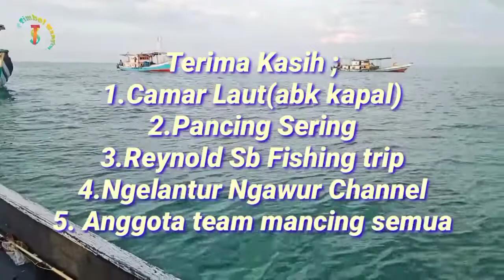Mancing Di Laut Umpan Udang@Ngelantur Ngawur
Mancing Di Laut Umpan  Udang@Ngelantur Ngawur channel
  Video ini saya bareng Team mancing dilaut lagi seperti video sebelumnya mancing  dilaut umpan udang hidup /udang mati sudah menjadi andalan para angler laut umpang udang memang umpan andalan pemancing laut  mancing kali ini saya mendapat strike ikan cantik sekali warnanya yuk langsung simak kerseruan mancing di laut bareng teman2 satu team mancing mania
mancing ikan GT
mancing baracuda
mancing di laut lepas